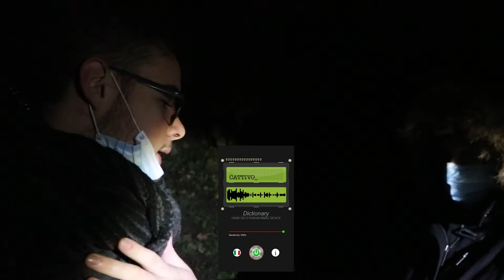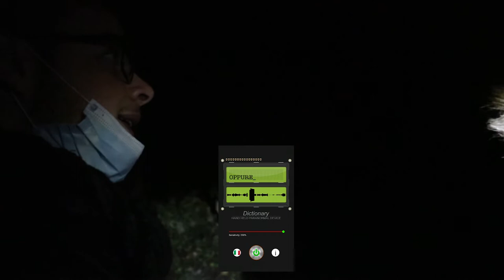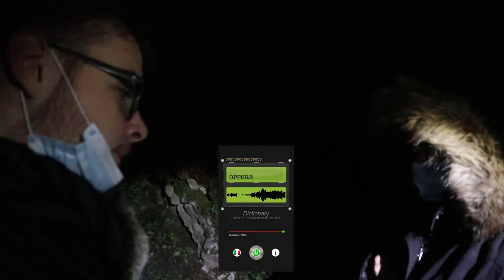RANDONAUTICA CHALLENGE: il Cavaliere ci racconta *SPAVENTOSO* | SPECIALE di HALLOWEEN 2020 | Pixel